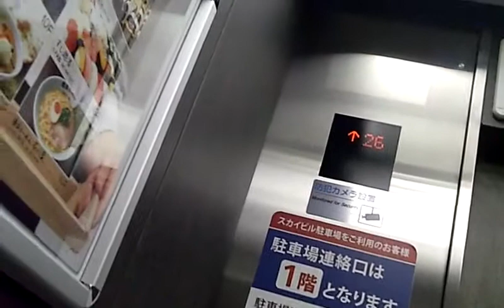うわっくせーがお送りする 横浜スカイビルのエレベーター